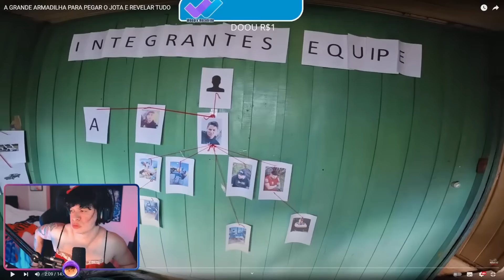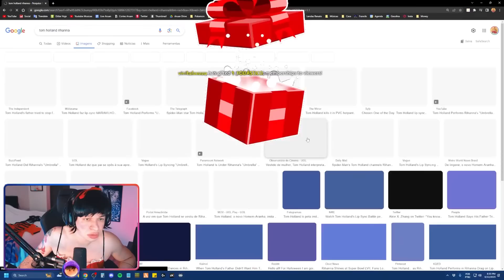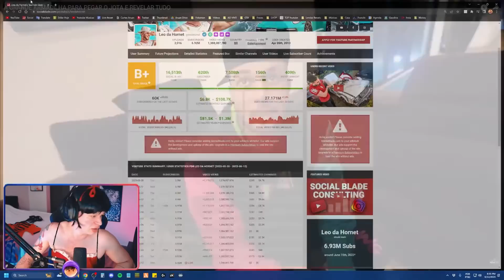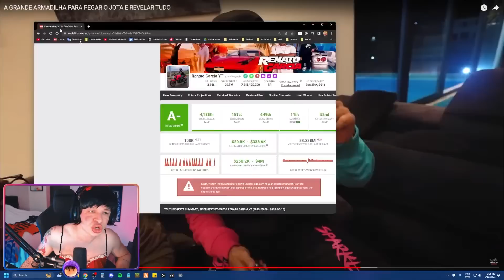NAURA REAGE: A GRANDE ARMADILHA PARA PEGAR O JOTA E REVELAR TUDO (RENATO GARCIA) - Cortes do Aruan